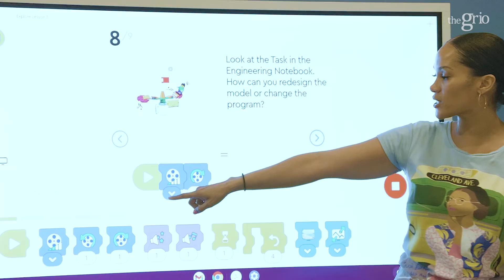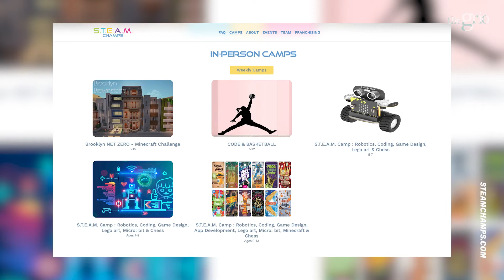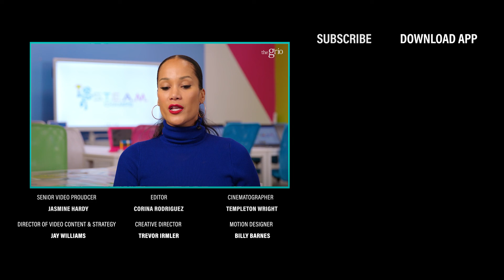Niesha Butler on First Afro-Latina Stem and Arts Educational Center in the U.S. ‘S.T.E.A.M. CHAMPS’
Founder and creator of S.T.E.A.M Champs, Neisha Butler, sits down with theGrio to show how she exposes Black children in New York City how to find fun in S.T.E.M and arts to create the next generation of innovators and geniuses.